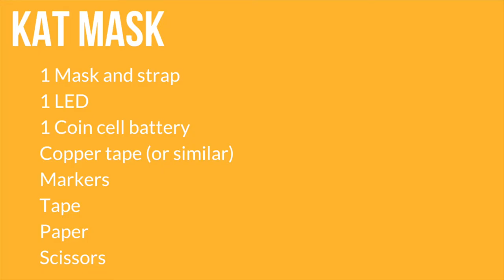How To Make A Cat Mask Light-up With A Switch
With a few materials you can make this cat mask with a nose that lights up when you squeeze the ear.

Grades: Kindergarten and up
Skill level: Beginner
Time required: 45 minutes

Materials and Tools:
1 Light-emitting diode (LED)
1 Coin cell battery (CR2032 - 3V)
Conductive tape with conductive adhesive
1 ready-to-decorate mask or Craft Paper
String for mask

You provide:
Scissors
Tape
Markers

The kit is available at shop.kithub.cc
The course for this kit is available at kithub.cc